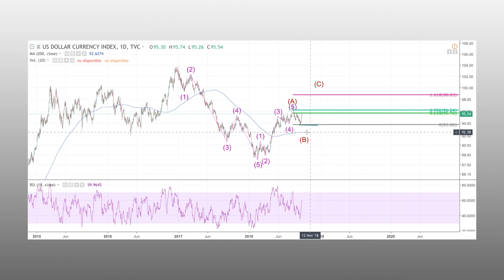Perspectiva del DXY Semanal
Roberto C. Ruarte Pedraza analiza por conteo de ondas de Elliott los posibles niveles más importantes para tener en cuenta en el desarrollo del DXY.